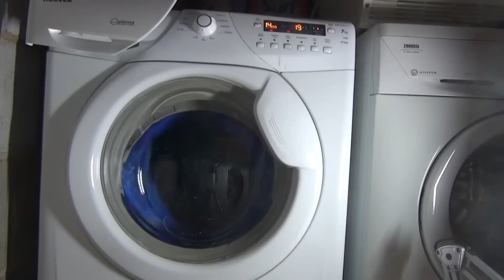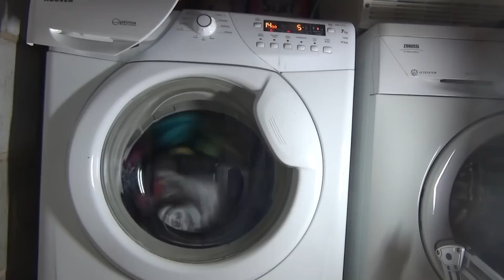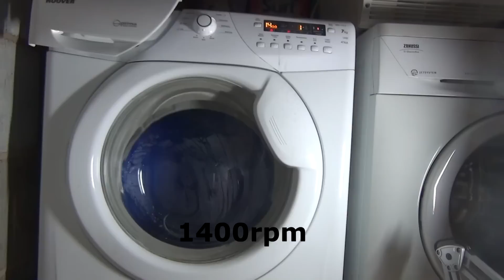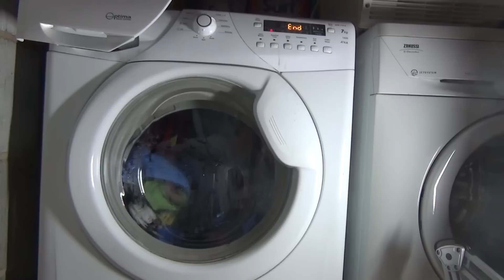Hoover Optima OPH714D Washing Machine : Coloreds : Final spin 1400rpm (9 of 10)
part 9 of 10, Final spin at 1400rpm, the max spin for this model, it also has to spend a good 4 minutes or so trying to balance the load. it dose a 200 and 400rpm bursts, and the final 1400rpm is all one phase, of 400-800rpm,1000, and long 1200rpm and 1400rpm holds. ends with the door unlocking, though this is energized and takes a minute to unlock.